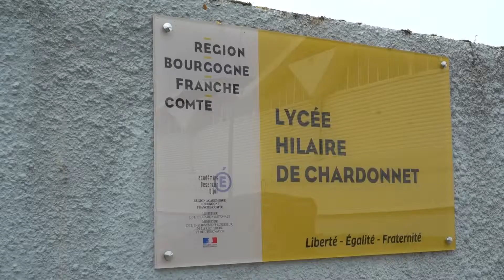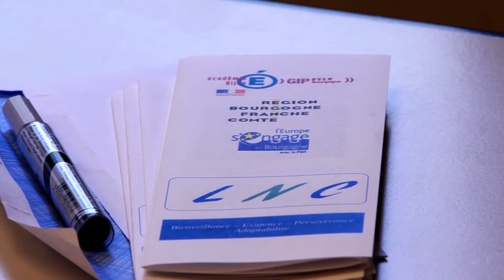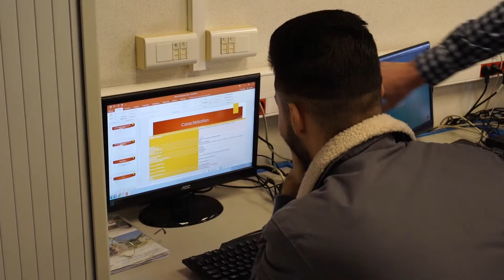Objectif Bac au LNC !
Dispositif pédagogique au service du droit au retour à la formation initiale, le Lycée de la Nouvelle Chance de l'académie de Dijon a ouvert ses portes en novembre 2015, suivez l'exemple de ces jeunes raccrocheurs qui ont obtenu après ce film leur diplôme en juin.